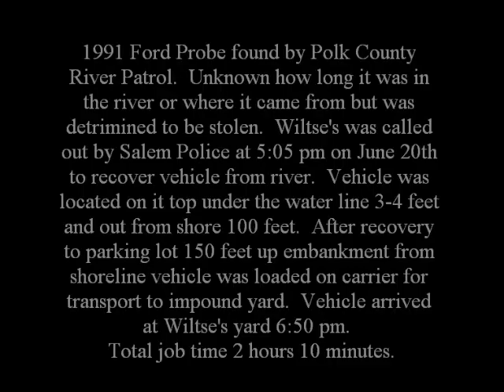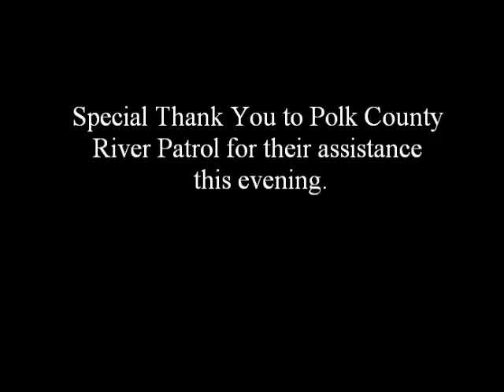Water Recovery by Wiltse's Towing Salem, Oregon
Water Recovery of Ford Probe June 20th, 2014 Wallace Marine Park Salem, Oregon